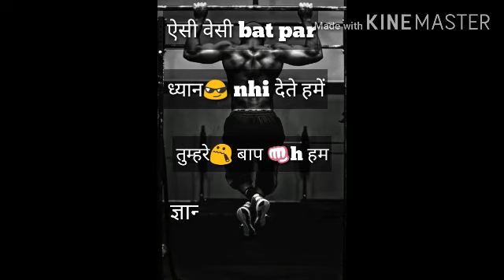Bap h ham bad boy attitude whatsapp status killer attitude bad boy status#Rtaashik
Killer status
Dhamki status
Attitude status

I'm on Instagram as @fighters_boy_official. Install the app to follow my photos and videos.